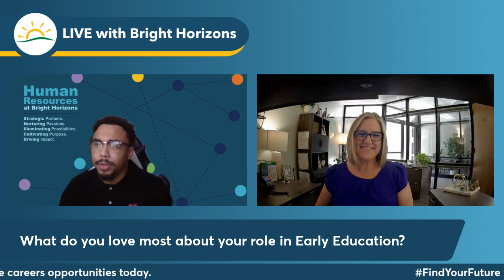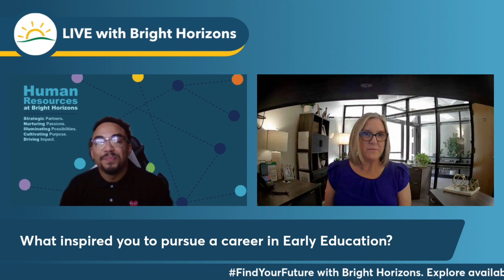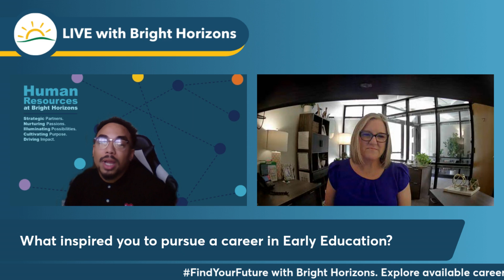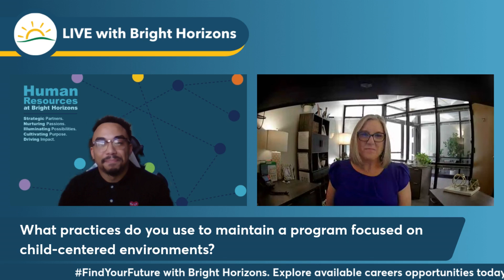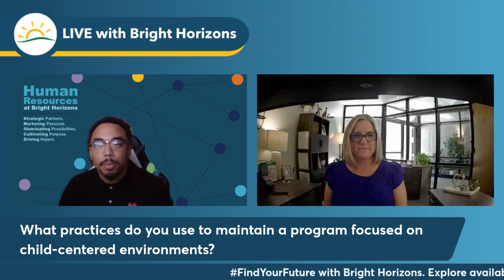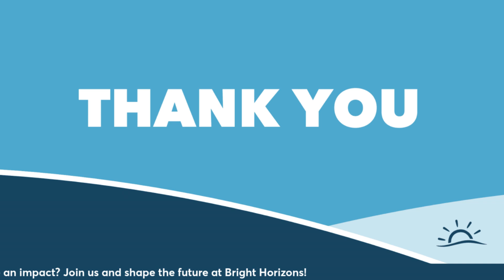Talent Acquisition Spotlight: Meet Donna!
In this edition of the Talent Acquisition Spotlight series, Colby Rountree, a Talent Acquisition Sourcer at Bright Horizons, interviews Donna Smith, the Center Director at Bright Horizons SAS in Cary, North Carolina. Donna shares insights about her career path in early childhood education, her passion for supporting the social and emotional development of young children, and provides valuable advice for others looking to grow within the company. Donna highlights how Bright Horizons has supported her professional growth and her commitment to creating child-centered environments.